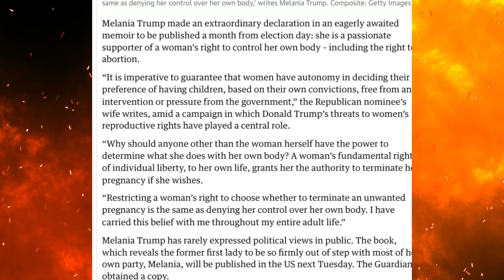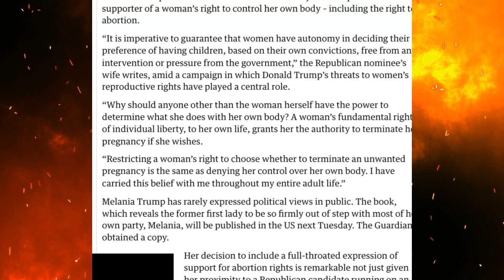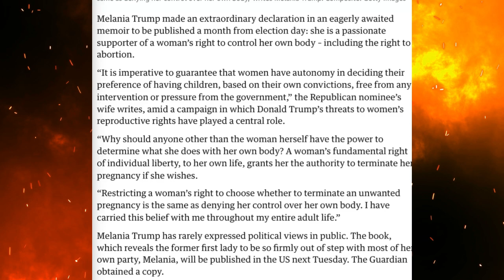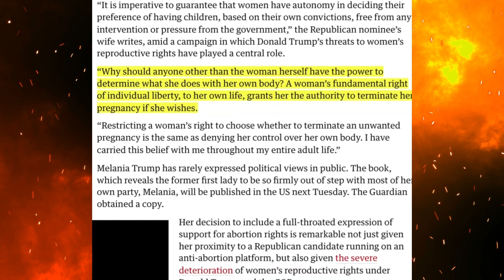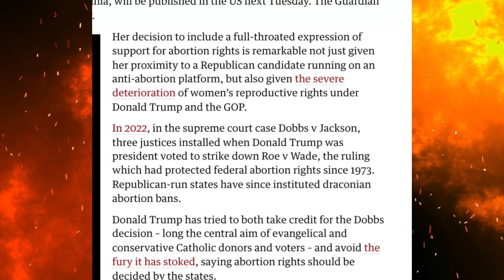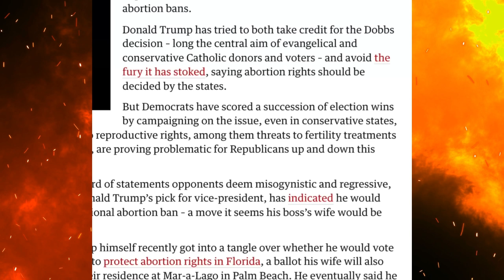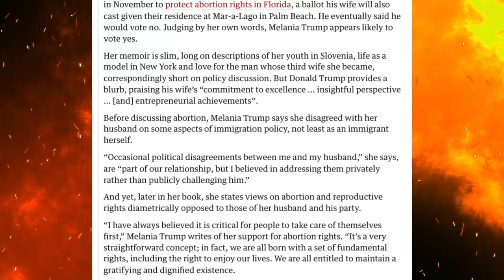Melania SHOCKS the World with a BOMBSHELL about Trump at the Most CRUCIAL MOMENT!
Melania Trump has just revealed that she’s been pro-choice her whole life but had to keep it hidden from the public and even from Donald Trump. Now, she’s releasing a new memoir, just 30 days before the election. Some people are calling it a cash grab, and that’s fueled by what’s mentioned in the book. It seems like many people around Donald Trump didn’t agree with him, but they still supported his actions to stay in his good graces and benefit financially. For instance, Ivanka told him there wasn’t any election fraud, but he told her to just go along with it. Similarly, while Melania was personally pro-choice, she stuck with Trump’s political agenda and capitalized on it.